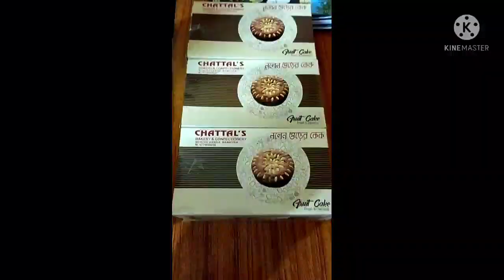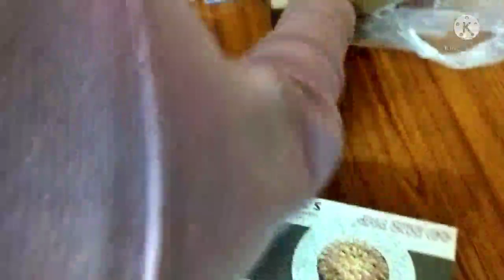What does my brother buy?